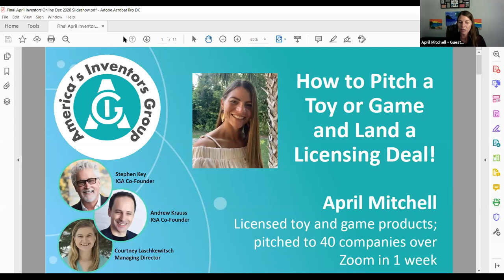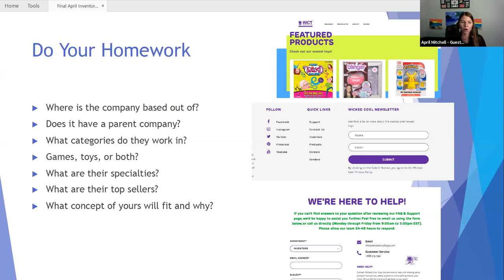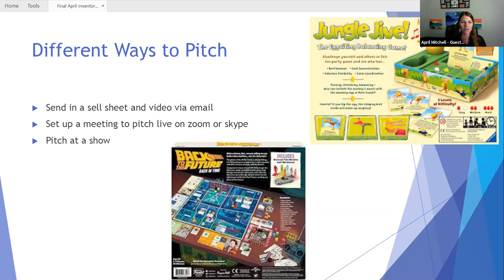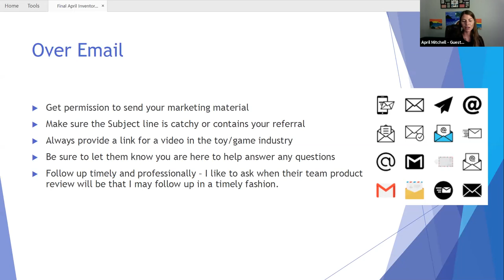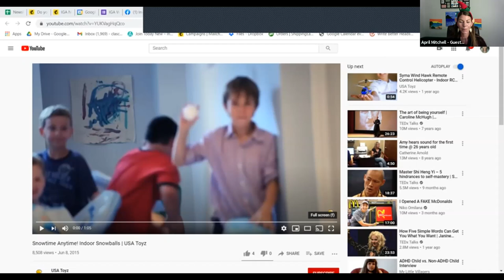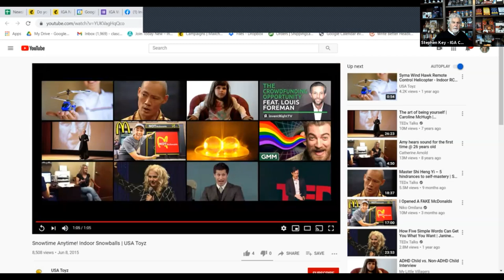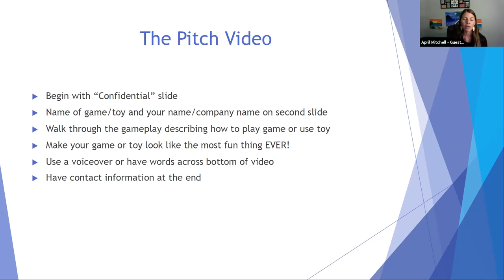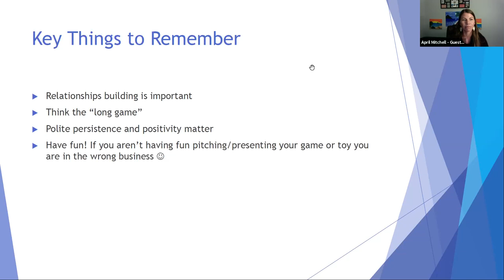How to Pitch a Toy or Game Idea and Get a Licensing Deal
Recently, successful independent inventor April Mitchell pitched more than 40 toy companies her new ideas using Zoom! Leading to her latest licensing deal.

Earlier this year, when we still gathered in person, she rocked the Toy Fair trade show in New York City.

I am very excited to learn from her later today on the Inventors Groups of America Online Meeting happening at 4pm Pacific.

Thank you April for sharing your hard-won pitching expertise with the inventing community.

Please sign up at IGA to get great info like this and more.